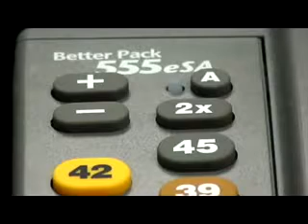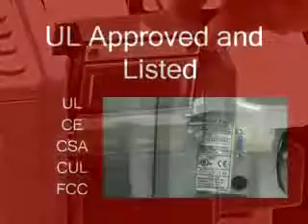BP555 Water Activated Tape Dispenser Gummed Paper Tape Dispenser Demo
BP555 Water Activated Tape Dispenser
Skype: crownjsw1
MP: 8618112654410